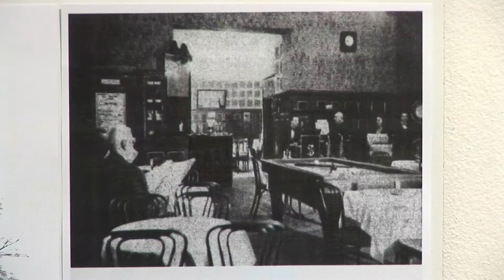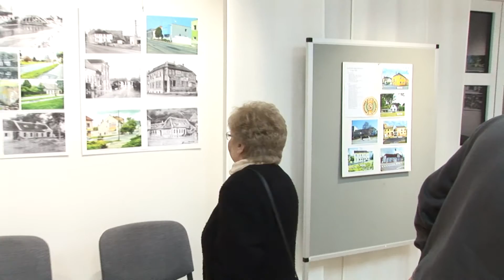TVS Hodonín - Výstava srovnává hospody dnes a kdysi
Do hospody zavítá někdy každý. Z tohoto tvrzení vychází téma aktuální výstavy v Regionálním centru v Hodoníně. Připomíná staré hostince a ukazuje, co na jejich místě stojí dnes.